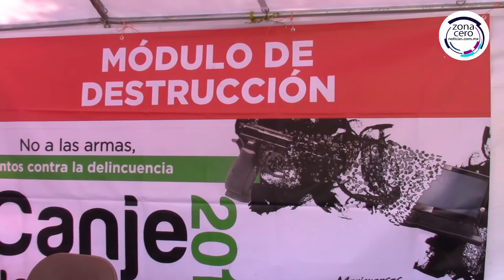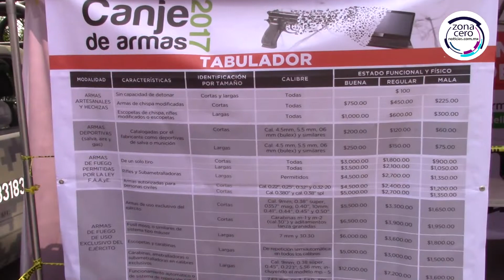Arranca programa de canje de armas en Tlalnepantla